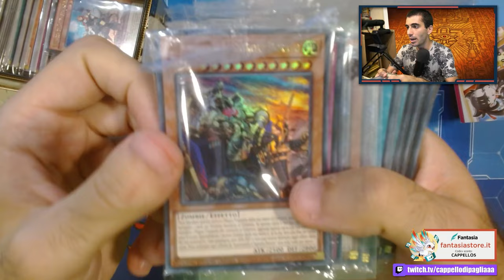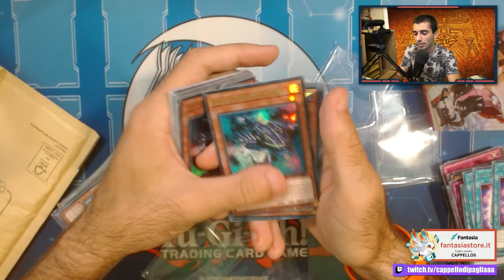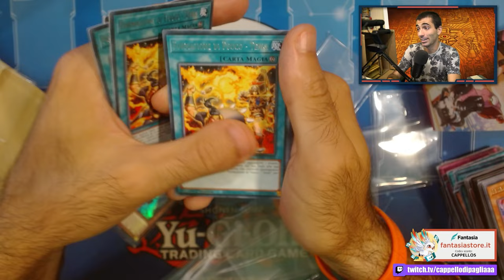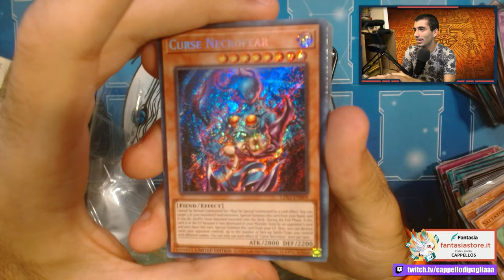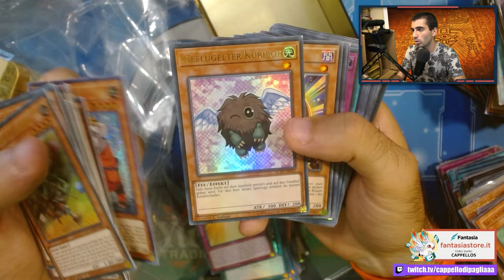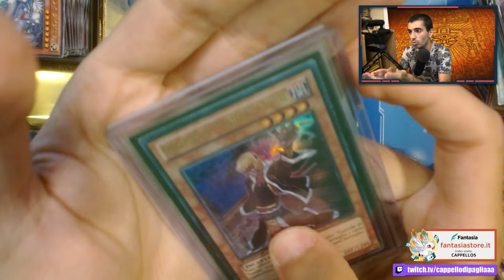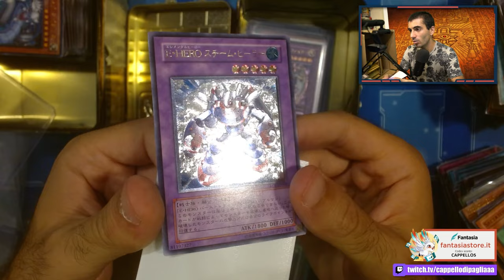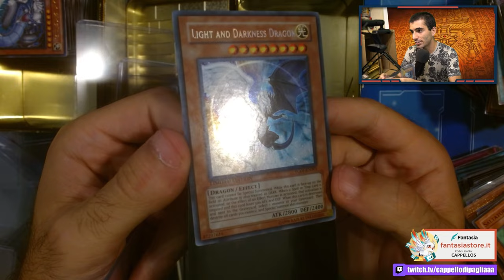Ho ACQUISTATO una COLLEZIONE di carte EDISON di Yu-Gi-Oh! (Max rarity)